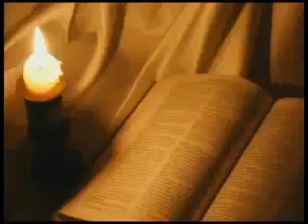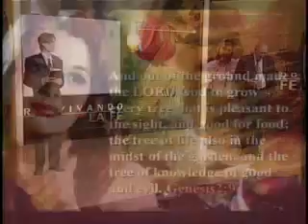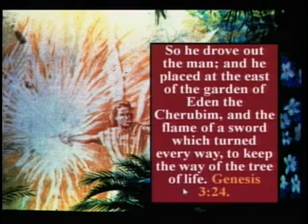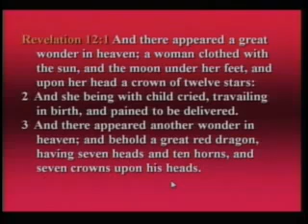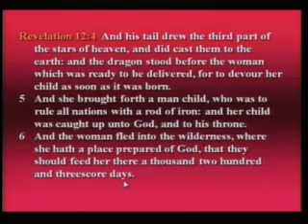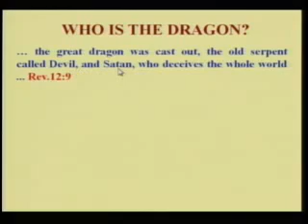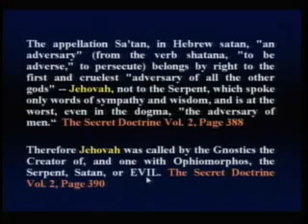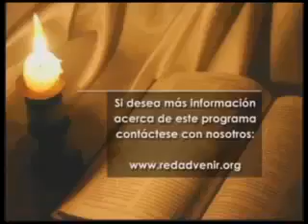Reavivando La Fe: 19/61 La Batalla De Los Gigantes, Parte 1 - Walter Veith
Apareció en el cielo una gran señal: una mujer vestida del sol, con la luna debajo de sus pies, y sobre su cabeza una corona de doce estrellas. Apocalipsis 12:1

Y ella dio a luz un hijo varón, que regirá con vara de hierro a todas las naciones; y su hijo fue arrebatado para Dios y para su trono. Y la mujer huyó al desierto, donde tiene lugar preparado por Dios, para que allí la sustenten por mil doscientos sesenta días. Después hubo una gran batalla en el cielo: Miguel y sus ángeles luchaban contra el dragón; y luchaban el dragón y sus ángeles; pero no prevalecieron, ni se halló ya lugar para ellos en el cielo. Y fue lanzado fuera el gran dragón, la serpiente antigua, que se llama diablo y Satanás, el cual engaña al mundo entero; fue arrojado a la tierra, y sus ángeles fueron arrojados con él. Entonces oí una gran voz en el cielo, que decía: Ahora ha venido la salvación, el poder, y el reino de nuestro Dios, y la autoridad de su Cristo; porque ha sido lanzado fuera el acusador de nuestros hermanos, el que los acusaba delante de nuestro Dios día y noche. Y ellos le han vencido por medio de la sangre del Cordero y de la palabra del testimonio de ellos, y menospreciaron sus vidas hasta la muerte. Por lo cual alegraos, cielos, y los que moráis en ellos. !!Ay de los moradores de la tierra y del mar! porque el diablo ha descendido a vosotros con gran ira, sabiendo que tiene poco tiempo. Apocalipsis 12:5-12